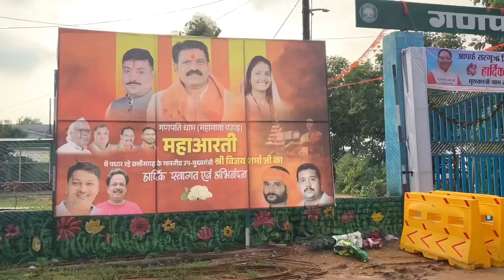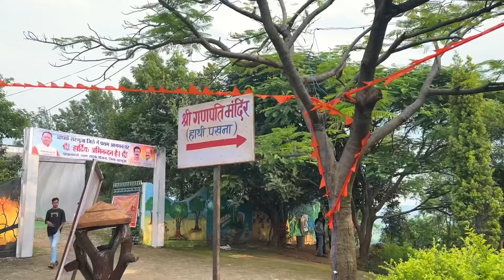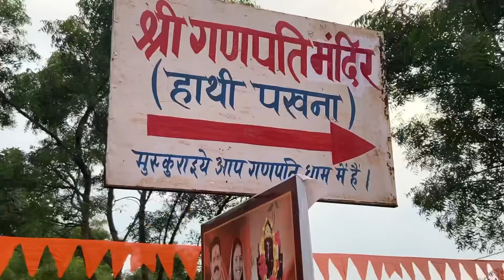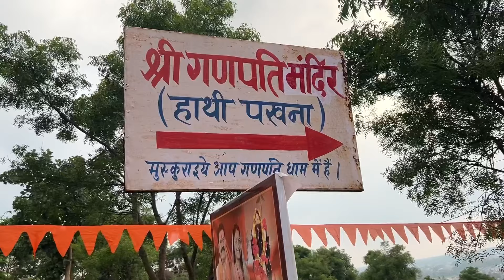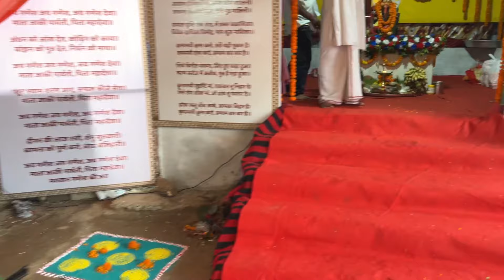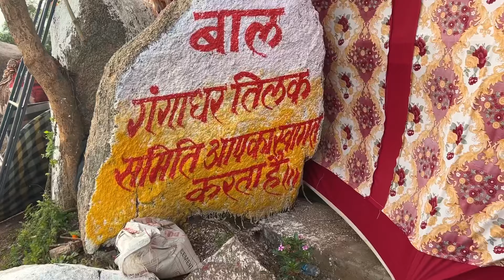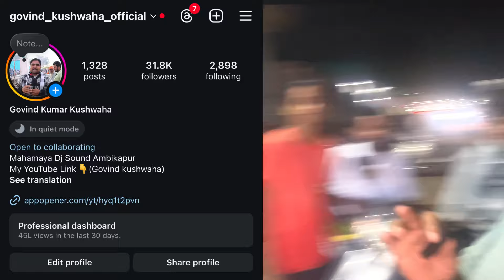CG उप मुख्यमंत्री विजय शर्मा,मंत्री लक्ष्मी राजवाड़े गणपति धाम अंबिकापुर महाआरती में क्या क्या कहा?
CG उप मुख्यमंत्री विजय शर्मा जी
विजय शर्मा जी
उप मुख्यमंत्री विजय शर्मा जी
लक्ष्मी रजवाड़े
लक्ष्मी राजवाड़े जी
हाथी पखना अम्बिकापुर
अम्बिकापुर गणपति धाम वीडियो
महाआरती वीडियो
गोविंद कुशवाहा
मंत्री लक्ष्मी राजवाड़े जी
Laxmi rajwade video
Laxmi rajwade mantri
Mantri laxmi rajwade
Govind Kushwaha YouTube channel
Govind Kushwaha YouTube video
Govind Kushwaha YouTube
Govind Kushwaha
Govind Kushwaha ka video
Ganpati dham ambikapur
गणपति धाम अम्बिकापुर